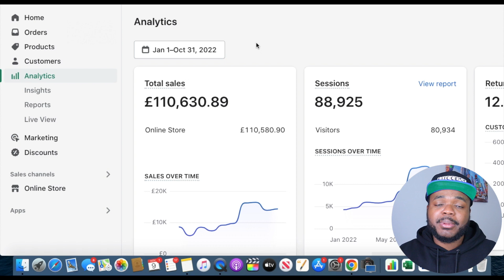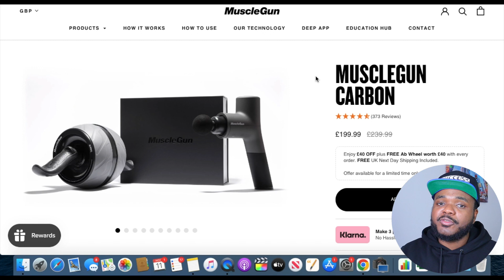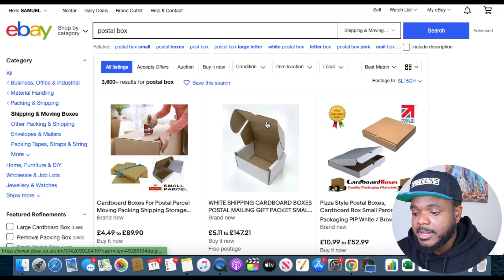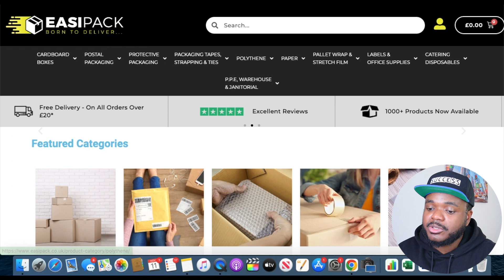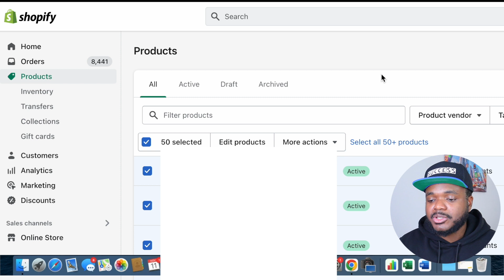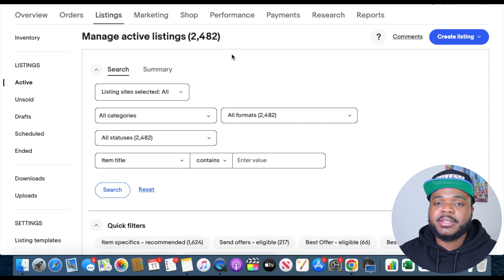HOW TO GET RICH WITH A DROPSHIPPING BUSINESS (MAKE $300/DAY)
In this video I'm going to show you how to make money online and get rich with a dropshipping business as a beginner in 2023, this video will show you what you need to know if you want to start dropshipping in 2022/2023 on Shopify and eBay.

I want this video to be a step-by-step guide to help you understand the most important things as a beginner to start a dropshipping business in the best way to give yourself the best chance of becoming rich with your online business.

THIS VIDEO INCLUDES:

- Sell the the right product and choose the right niche
- How to grow your dropshipping business
- How to not quit on your dropshipping business

★More Info★